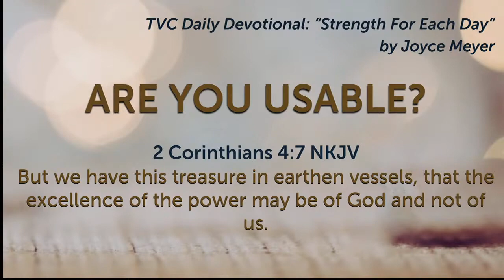2023-23-1 TVC Noon Day Prayer